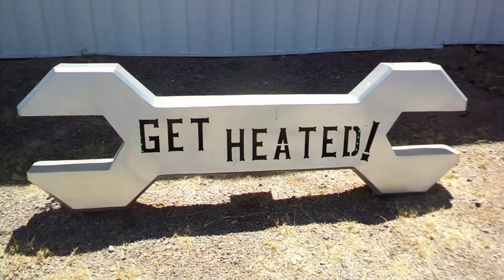Painting My M109A Trailer - It Was TERRIBLE!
So... I got this trailer with the M35A2 as a package deal and we immediately loaded it up for a trip to the dump. Here we are two months later and no dump run yet (LOL). Either way... I HAD to get rid of the nasty white color and cover up the 4 different failed paint jobs on the tongue. What do you think??

Hey all! We now have an official Amazon "Influencer" account. I'm not real sure what that means but if you guys need the parts I am talking about I will put Lists together for them.

Deuce and trailer Paint List is